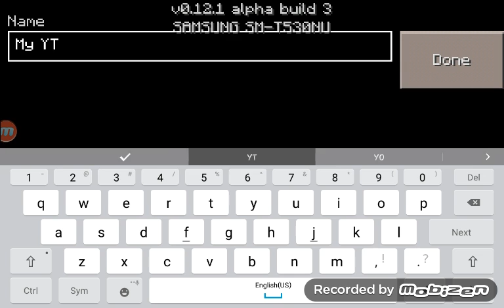CHALLENGE: MINECRAFT CLOTHESPIN CHALLENGE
IT HURRRRRRRRRRRRRRRTTTTTTTT :'(  xD